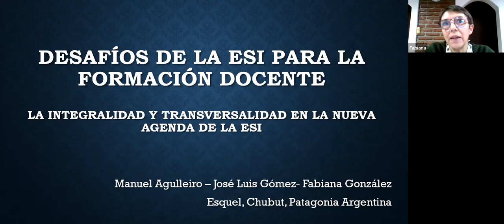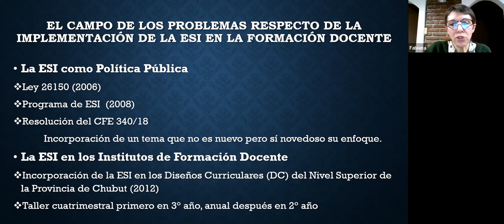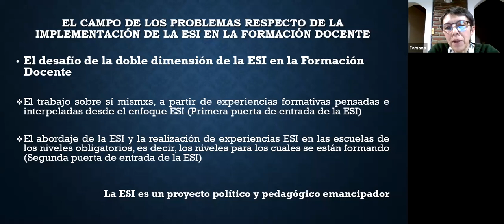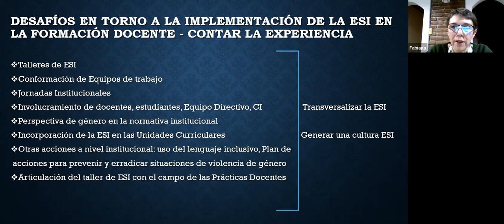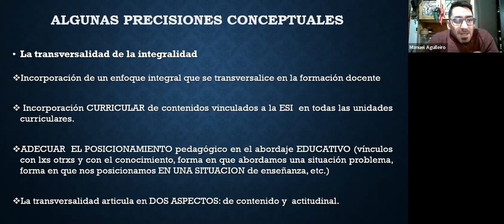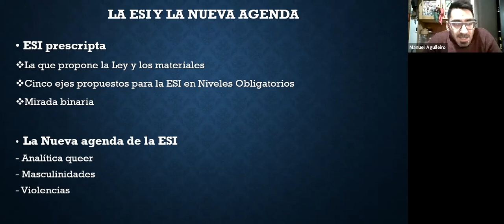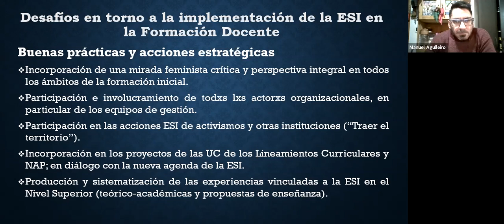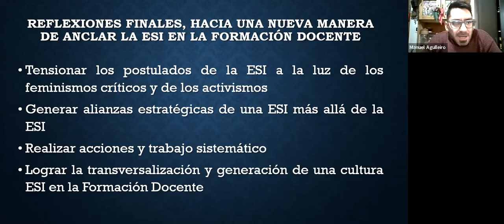Conferencia: "Los desafíos de la ESI en la formación docente"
Conferencia organizada por la Comunidad de Prácticas de Educación Sexual Integral (Programa de Ciencias Sociales y Salud de la FLACSO Argentina / UNFPA-LACRO / UNESCO-ORELAC).
Conferencistas: Manuel Agulleiro, José Luis Gómez y Fabiana González.
Fecha de realización: 14 de julio de 2022